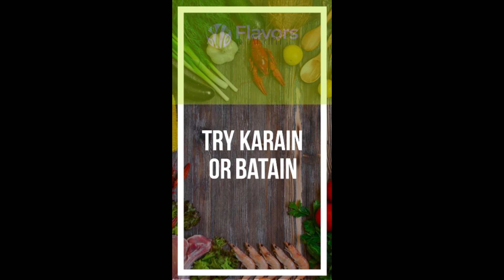جوسر جگ میں گاجر ڈالٹے ہی کمال دیکھیں 10 minute Gajar halwa recipe | Gajar Ka Halwa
gajarkahalwa
 gajar ka halwa recip

ingredients 👇😊
carrot   1kg
milk       1kg
oil / butter half cup 6 tablespoon
cardamom     4
sugar          one cup  250 gram
almond
 Your Quries :

gajar ka halwa carrot dessert easy gajar halwa indo/pak dessert,
can we make gajar ka halwa with orange carrot,
winter special gajar ka halwa with coconut punjabi recipe halwai,

healthy halwa sardiyon ki soghat 4